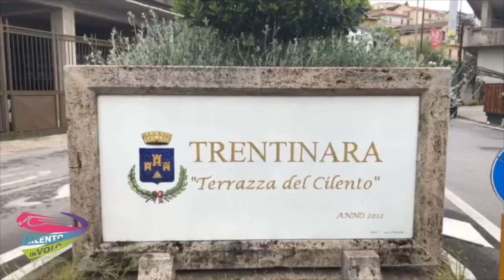22 pasquale e margherita 17-08-21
This video is about 22 pasquale e margherita 17-08-21